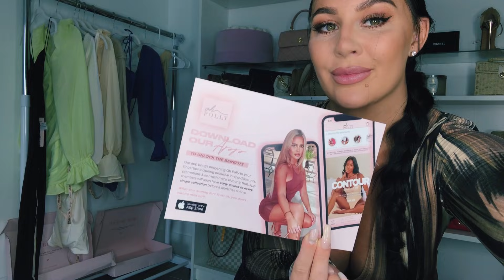VACATION TRY ON HAUL | VACATION OUTFIT IDEAS OH POLLY🌴😍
VACATION OUTFITS TRY ON HAUL | SUMMER VACATION FASHION HAUL. Hey guys check out this dresses and beachwear try on haul by Oh Polly one of my fav brands! Always love their amazing outfits as they fit great and have the best quality!

xoxo
Louise Ella

► LEARN HOW TO GROW YOUR INSTAGRAM TO OVER 1 MILLION

► CURRENT SKINCARE I USE EVERYDAY
⤹Face Wash
⤹Moisturizer
⤹Vitamin C
⤹My Favourite Eyecream
⤹Self Tanner I use
⤹Tanning Mitt

► SEEN IN MY VIDEOS
⤹My Floor Mirror

► SEEN ON ME: MY EVERYDAY MAKEUP
⤹Foundation

Use "XOLOULA" to save

Your weekly source for Fashion Inspo, Try on Hauls, Lookbooks and Style Tips! Welcome to the Channel! Instagram sensation, fashion model & designer Louise Ella, affectionately known as Loulabellee by millions, brings her passion for style and fashion directly to you through weekly inspo videos.